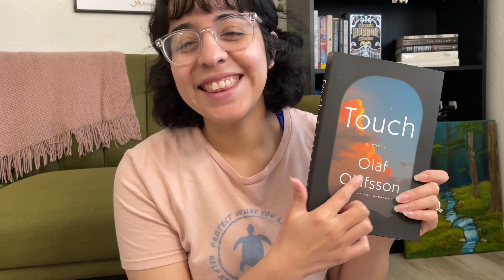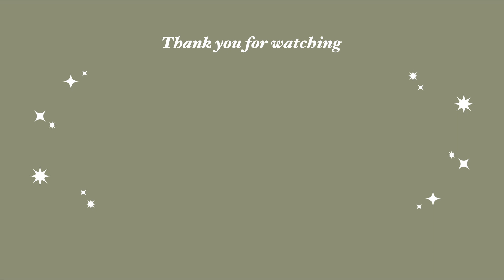A small thriller + mystery book haul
I have a small book haul, all thrillers/mystery + an old love story AND IT BETTER MAKE ME CRY
Some you've heard of, but I'm hoping some you haven't (: